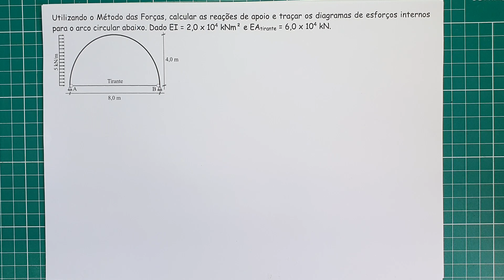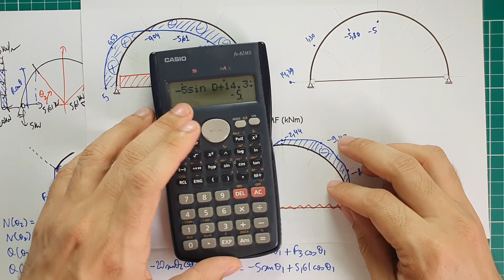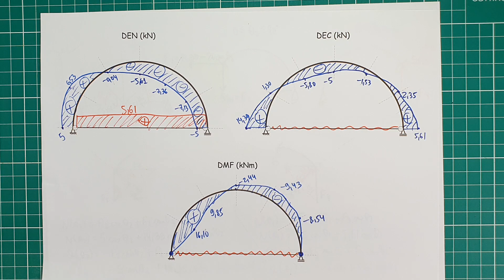HIPERESTÁTICA #44 | Método das Forças | Ex. 20 | Arco circular atirantado.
00:00 - I - Sistema Principal
04:14 - II - Carregamento Real no SP
20:40 - III - X1 = 1 no SP
26:30 - IV - Equação de compatibilidade
48:31 - V.1 - Reações
52:40 - V.2 - DMF
1:04:01 - V3 - DEN e DEC